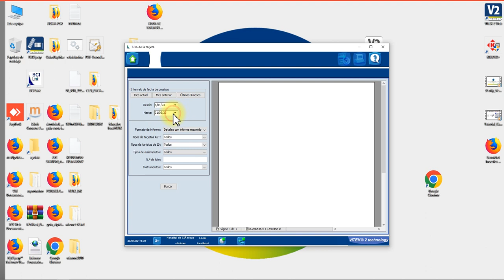Como sacar uso de Tarjetas de VITEK 2 C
Como sacar cantidad de tarjetas utilizdas en VITEK 2C